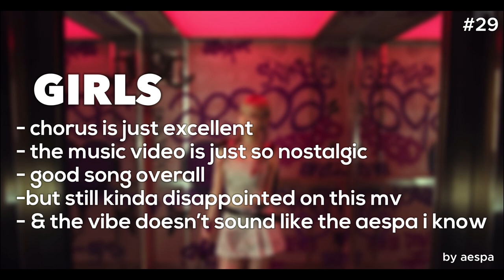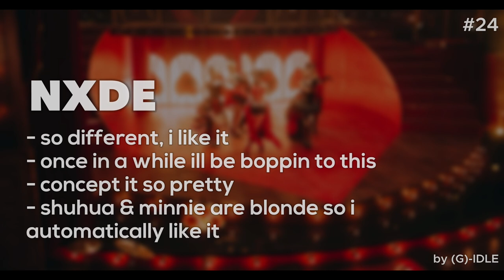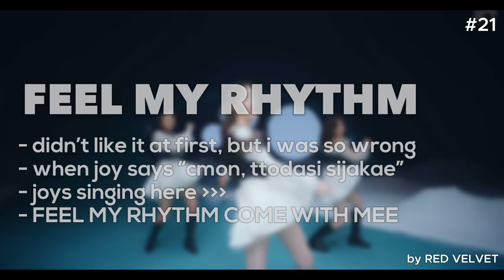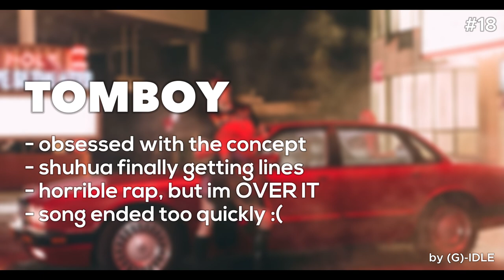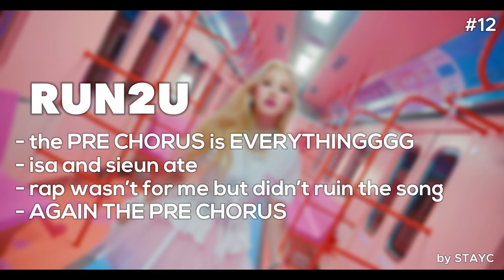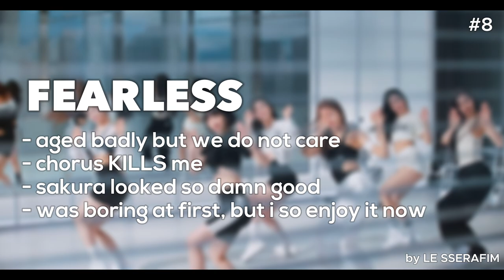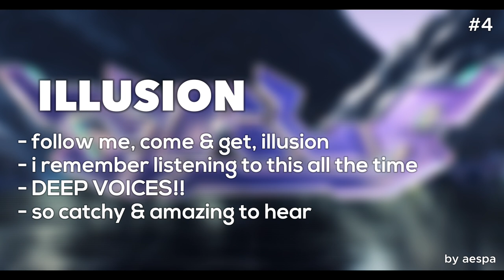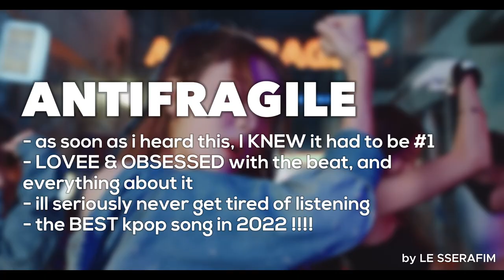my top 30 kpop songs in 2022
welcome to my village elves !! 🧚

⋆ ˚｡⋆୨୧˚ ♡ ˚୨୧⋆｡˚ ⋆

🌿 me:
16, mostly - gg stan
skz, itzy & ive ults
ur number 1 hyunjin & jaehyun stan

kpop kpop korean songs cringe kpop idols bad parts in kpop songs stray kids skz wjsn loona dreamcatcher twice itzy nmixx hyuna sunmi jessi gidle exo treasure blackpink red velvet aespa nct 127 nct nct dream seventeen april apink txt bigbang the boyz astro boA clc izone ive kep1er cherry bullet elris momoland chungha wayv youtube shorts snsd kpop moments unpopular kpop options kpop parts that made me cringe kpop songs used to hate
cringe parts in kpop songs some parts in kpop songs that made me cringe kpop youtubers kpop songs i hate the best lyrics in kpop the best kpop songs in 2022 bad kpop songs in 2022 my top 30 kpop songs in 2022